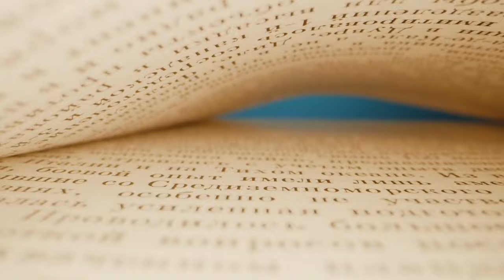"Oh It's You, Hell's Wanderer..." [Stolas ASMR/Audio Roleplay]